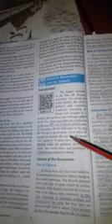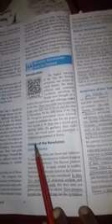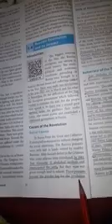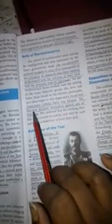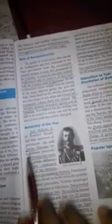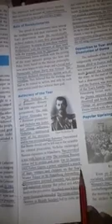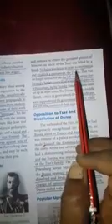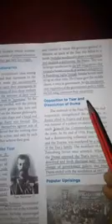Social science class Unit 1(1.4)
Russian revolution part 1 video